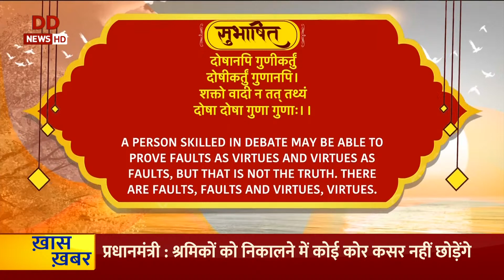विजयनगर साम्राज्य के गौरव और वैभव की कहानी इतिहास की ज़ुबानी